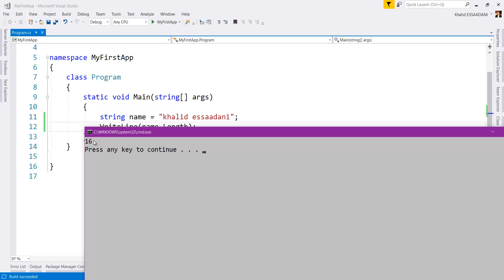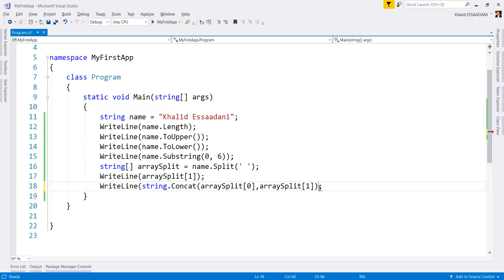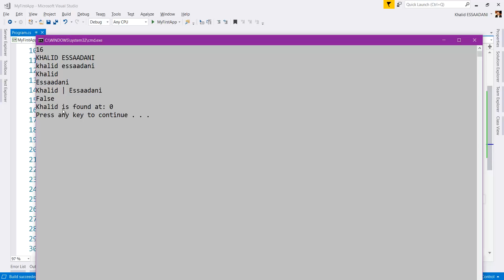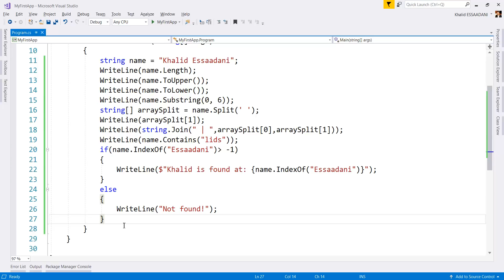27. دورة دوت نيت كور - التعامل مع النصوص | C# String Manipulation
27. التعامل مع النصوص | C# String Manipulation